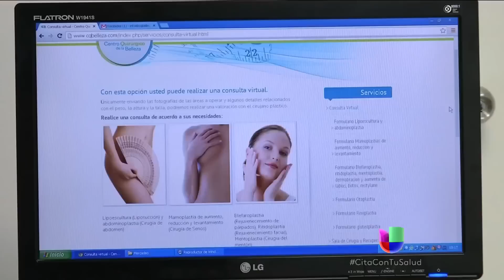Aferrados a la juventud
Cada día existen más productos y servicios de una industria millonaria que promete rejuvencer a los seres humanos.